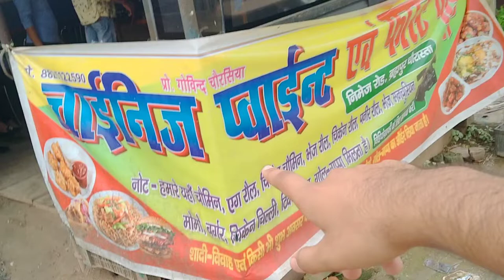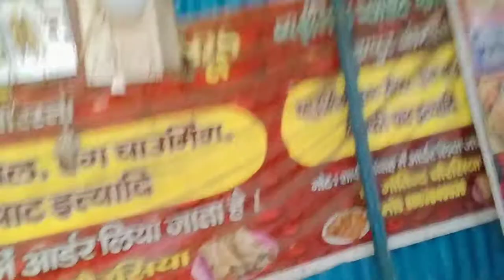Chinese Point Brahmpur🍝||गोविंद के फास्ट फूड 🍔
Hello Dosto 😍😘
hamara ek or new video aa gya hi
Chinese fast food ka .Jo ki hamare brahmpur ka famous Chinese point hi .umeed karte hi aplog ko video psnd aaya ...aplog Bhaiya yha Jaye or kha k swad lijiye.
fir milenge jldi hi ek or new video me .

shop address : Nimez road near bihari pustak bhandar, Buxar ,Bihar.